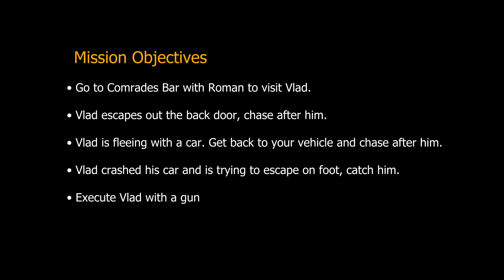GTA IV - Mission #12 - "Uncle Vlad" - Walkthrough - Niko executes Vladimir Glebov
Grand Theft Auto IV 12th Mission "Uncle Vlad" Game Walkthrough Video (with cutscenes), recorded on PC in 1080P

Mission Name: "Uncle Vlad", given by Roman from his cab depot.

Mission Location: Broker (Brooklyn in real life)

   Mission Objectives:
• Go to Comrades Bar with Roman to visit Vlad.
• Vlad escapes out the back door, chase after him.
• Vlad is fleeing with a car. Get back to your vehicle and chase after him.
• Vlad crashed his car and is trying to escape on foot, catch him.
• Execute Vlad with a gun.

Mission Reward:
• Feed The Fish (Achievement)
• Unlocks Mission "Crime and Punishment"